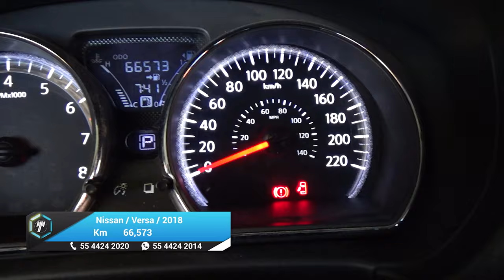Nissan / Versa / 2018 - 21443